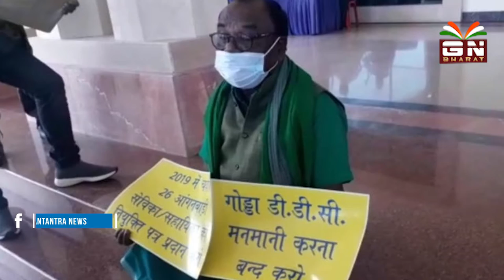जानिए क्यों धरना पर बैठे जेएमएम विधायक लोबिन हेम्ब्रम?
2019 में चयनित आंगनबाड़ी सहायिका और सेविका को नियुक्ति पत्र नही देने का लगा रहे हैं आरोप।